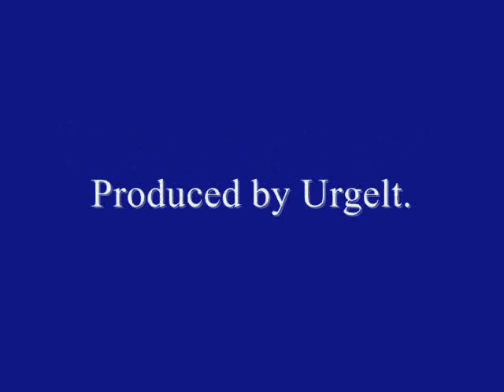Healthy Eating #11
11th in the series.  In this video, I'll present a summary of some scientific work done at the University of Alabama at Birmingham, as reported by Slate Magazine, which proposes some plausible, but not proven, explanations for the rise in obesity in the USA.